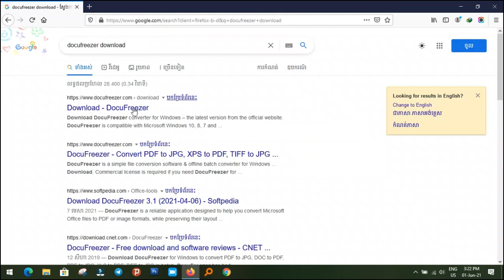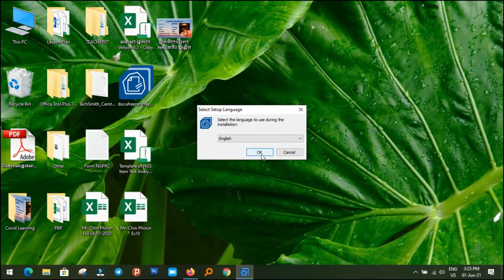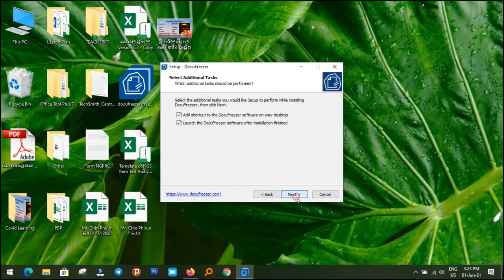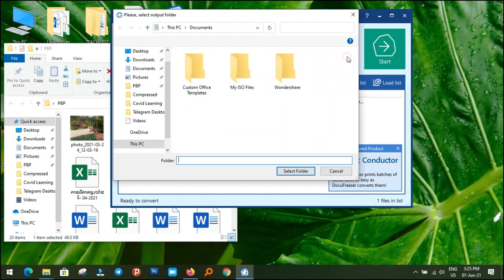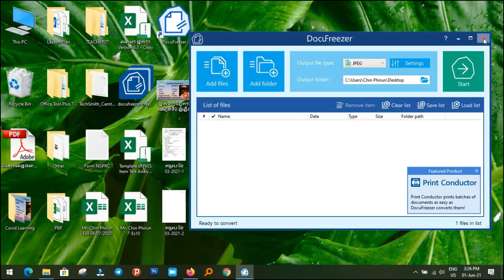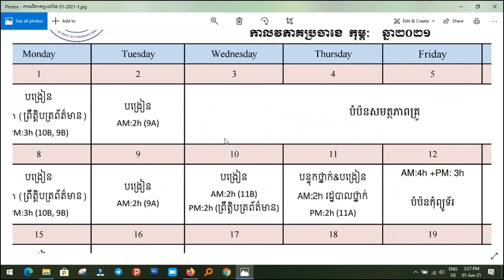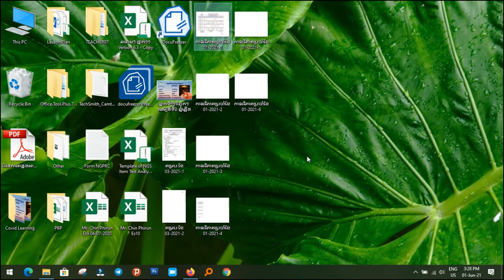How to Convert files to JPEG (Word, Excel, PowerPoint, PDF...)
How to Convert files to Images (Word, Excel, PowerPoint, PDF... to pictures)
In this video will show you how to covert any file type into Images or pictures. You just follow instruction you'll get an or more images as you want.